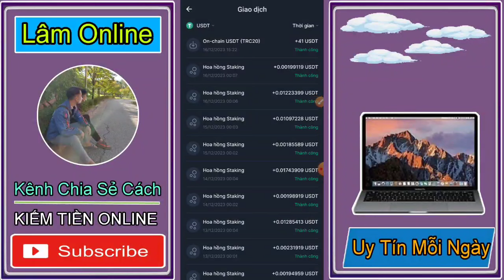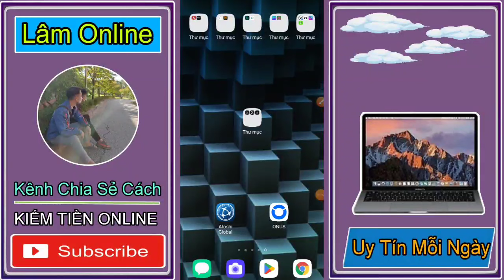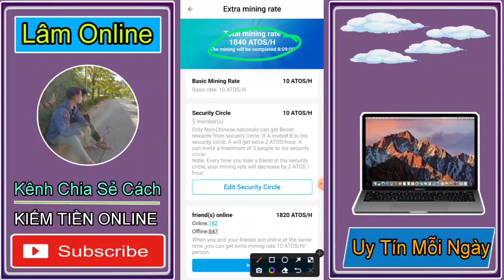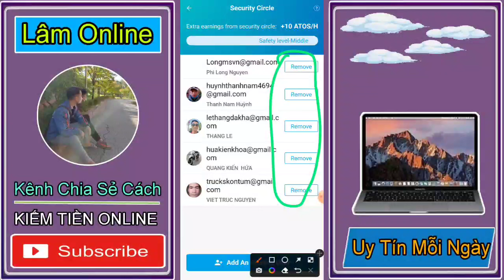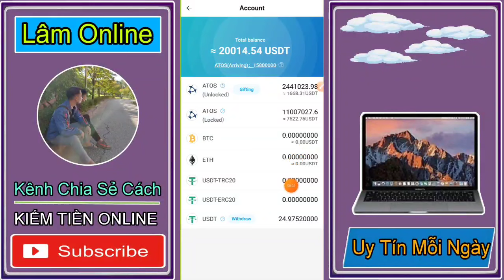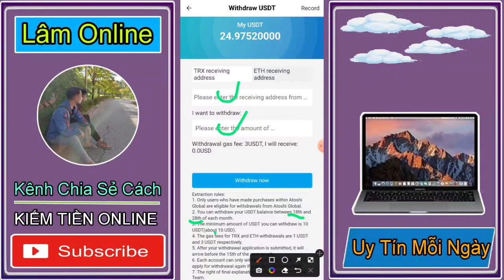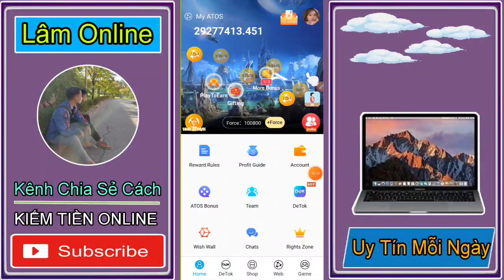TOP MỘT APP ĐÀO COIN 2024 .ĐÃ RÚT VỀ TIẾP 41 USDT BẰNG 1TRIỆU MIỄN PHÍ 100% .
Nhóm Zalo Chéo
Cảm ơn.